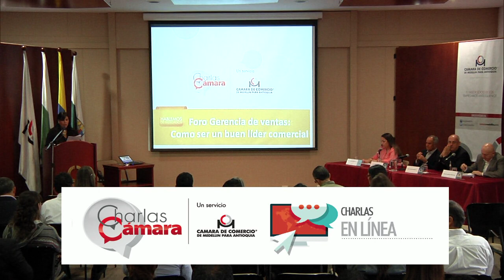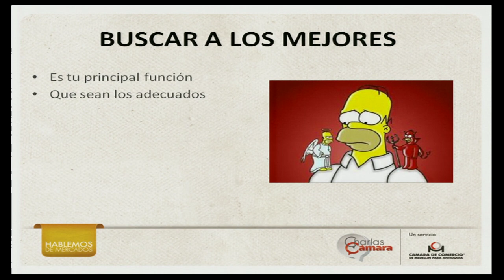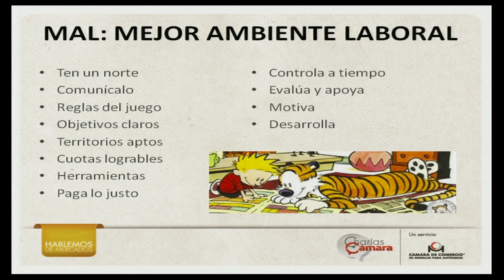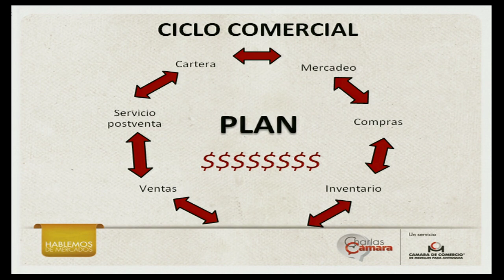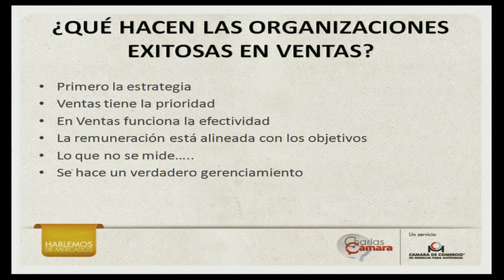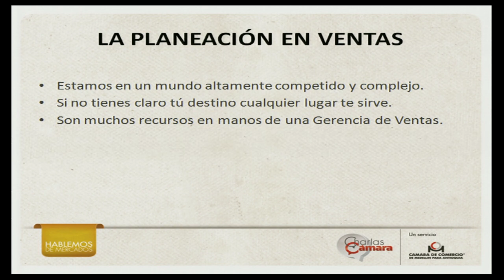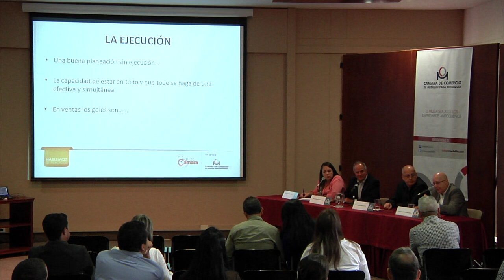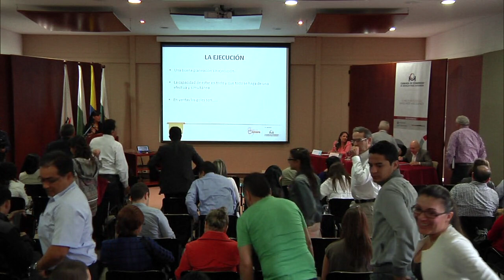Formación Empresarial: Foro Gerencia de Ventas.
La Cámara de Comercio de Medellín ofrece unos ciclos de Formación Empresarial a sus empresarios.
En esta ocasión, se dan a conocer algunos tips y claves para tener un manejo acertado en la gestión de ventas, además de entender las ventajas que esa buena práctica conlleva.